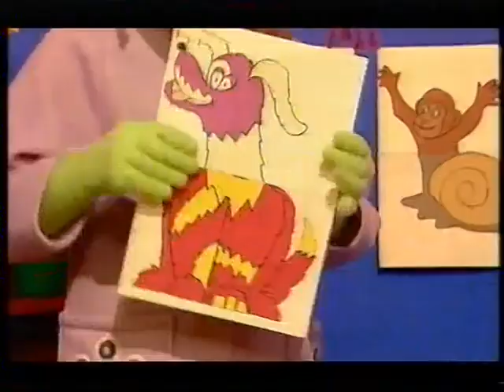Tweenies mixed up animals p2